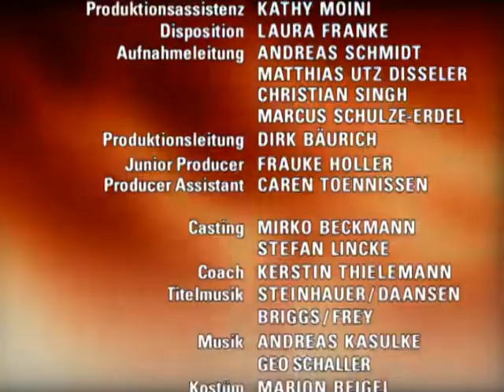Verbotene Liebe - Folge 1563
1. daniel erwischt Franziska mit Gabriellas arbeitsprobe
2. ninas traum vom süden droht zu zerplatzen
3. Tanja ist geschockt, als Henning sie nicht mehr sehen will

1. Franziska kann ihre Enttäuschung über die Wiederannäherung Daniels an Gabriella nur schwer verbergen. Doch sie ist fest entschlossen, ihre “Rivalin” auszuschalten. Zufällig bekommt sie mit, wie Daniel der gestreßten Gabriella anbietet, die für ihren Job entscheidende Arbeitsprobe bei Beatrice abzugeben. Franziska klaut die Arbeitsprobe, wird aber von der entsetzten Alexa zurechtgewiesen. Franziska sieht ein, zu weit gegangen zu sein. Doch als sie die Probe zurücklegen will, wird sie von Daniel dabei erwischt.
2. In großer Vorfreude auf Griechenland glaubt Nina, den geeigneten Pächter fürs No Limits gefunden zu haben. Doch der Interessent will das gesamte Konzept der Kneipe verändern, und Nina zögert, da sie sich für ihr bisheriges personal und ihre Gäste verantwortlich fühlt. Da bieten ihr sowohl Jule als auch Simon spontan an, das NL zu übernehmen. Schließlich einigt man sich auf Jule, die sich sehr auf ihre neue Aufgabe freut. Nina ist überglücklich, diese Sorge los zu sein. Da erfährt Nina, daß es in dem Hotel gebrannt hat, und sie sich die Renovierung nicht leisten kann. Nina realisiert, daß ihr Traum geplatzt zu sein scheint.
3. Durch eine tränenreiche Erklärung schafft Tanja es, Henning glauben zu machen, daß sie sich mit Lukas nur eingelassen hat, um sich über ihre “unmögliche" Liebe zu Henning hinwegzutrösten. Als Clarissa, die schon gehofft hatte, Tanja endgültig diskreditiert zu haben, davon erfährt, redet sie Henning eindringlich ins Gewissen: Henning solle sich aus Rücksicht auf Marie von Tanja fernhalten. Tanja, die sich bei Henning schon wieder auf gutem Wege wähnt, ist entsetzt, als Henning plötzlich auf Abstand zu ihr gehen will.